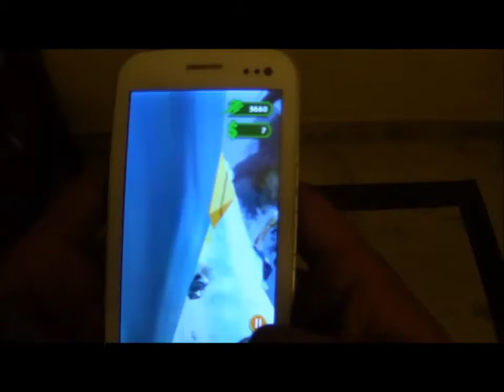android gameplay pyramid run 2 on micromax canvas 2 hq 2013